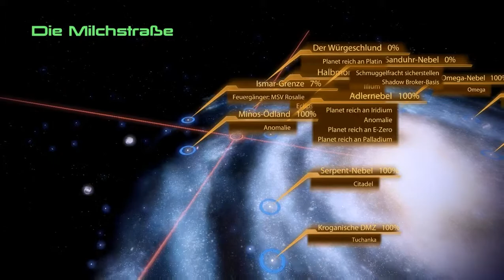Let's Play Mass Effect 2 #075 - Plauderstunde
Nach der Action um Projekt Overlord ist es wieder Zeit für einige Gespräche mit unserer Crew, wobei sich nicht nur tiefe Einblicke in die Geschichte und Gedankenwelt unserer Mitglieder ergeben, sondern auch unerwartete Hilfe angeboten wird - Mordin unterstützt uns mit Informationen über den Geschlechtsverkehr mit Quarianern. Ist das nicht nett von ihm?

Davon abgesehen tauen auch die schweigsameren Charaktere ein wenig auf, und so erfahren wir von Samara mehr über ihre Vergangenheit, ebenso bei Jack. Und Thane erklärt uns, wie die Drell so ticken. Nach dieser kleinen Zäsur wird es wieder Zeit für Action, und so machen wir uns auf den Weg nach Aratoht, um Admiral Hacketts Freundin Dr. Amanda Kenson aus einem batarianischen Gefängnis zu retten - der Auftakt zum DLC "Die Ankunft".